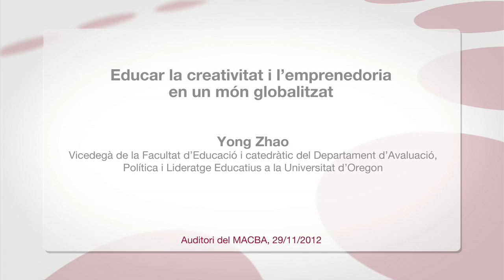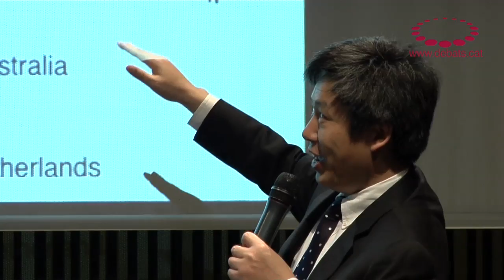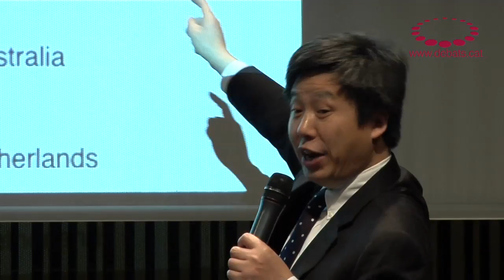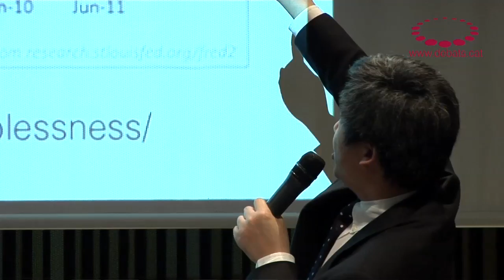Yong Zhao -- Educar la creativitat i l'emprenedoria en un món globalitzat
Debat d'Educació amb Yong Zhao, vicedegà de la Facultat d'Educació i catedràtic del Departament d'Avaluació, Política i Lideratge Educatius a la Universitat d'Oregon. Acte organitzat per la Universitat Oberta de Catalunya i la Fundació Jaume Bofill amb la col·laboració del MACBA.